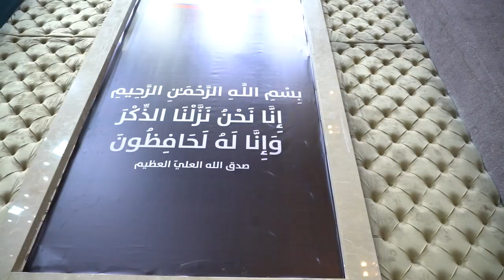رئيس مجلس الوزراء، ، يشارك في مجلس العزاء الحسيني الذي يقيمه رئيس ائتلاف دولة القانون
رئيس مجلس الوزراء، السيد محمد شياع السوداني، يشارك في مجلس العزاء الحسيني الذي يقيمه رئيس ائتلاف دولة القانون السيد نوري كامل المالكي، في مسجد الأبرار بالعاصمة بغداد، بمناسبة شهر محرم الحرام•